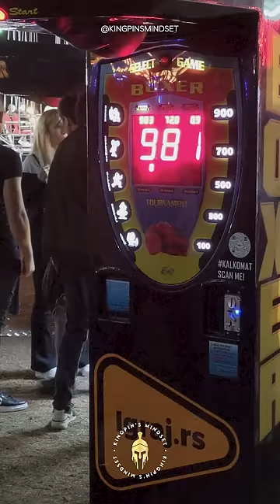Kingpin's Mindset: Motivational Quotes [19] [CEO/Founder]